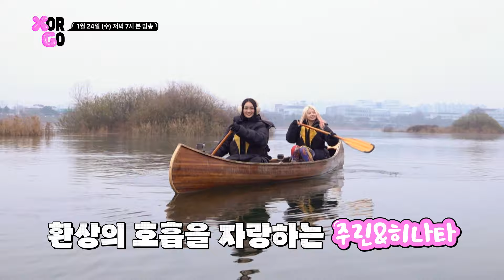(Teaser) [X or GO] 큰 거 온다.. 우당탕탕 XG표 좀비게임에 여러분을 초대합니다💌 | Ep.4 (ENG/JPN)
[X or GO] 큰 거 온다.. 우당탕탕 XG표 좀비게임에 여러분을 초대합니다💌 | Ep.4 티저
[X or GO] A big one is coming.. We invite you to XG's zombie game💌 | Ep.4 Teaser

특별한 소녀들의 운빨 여행기